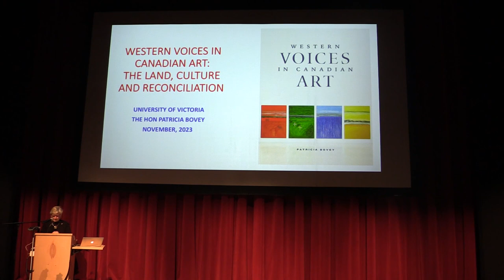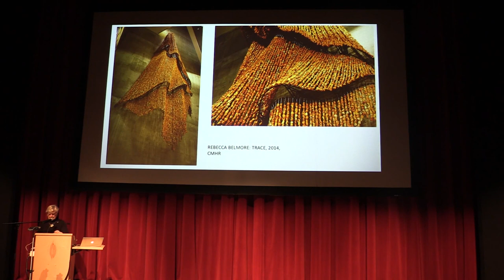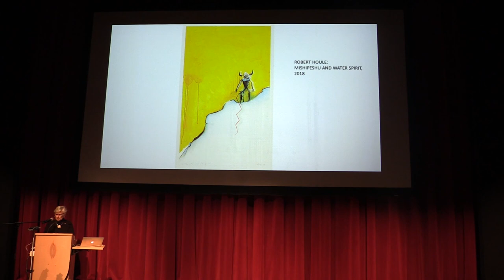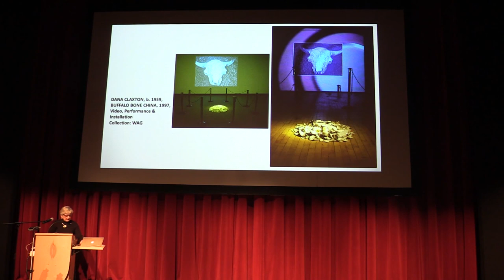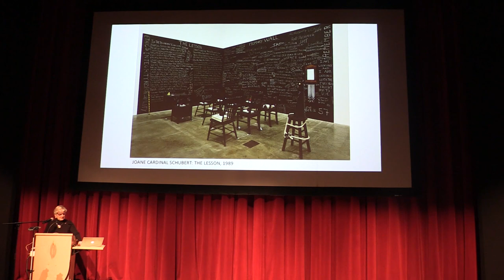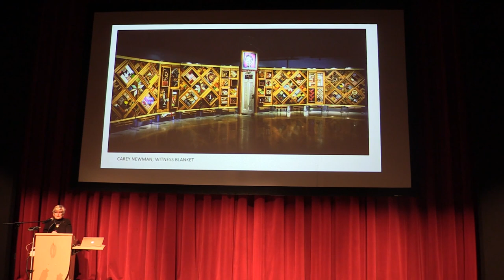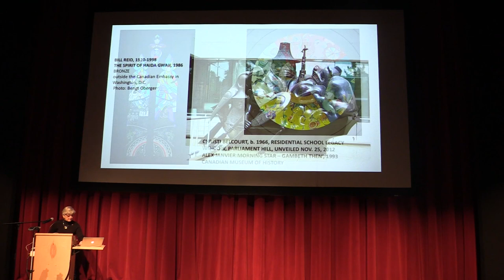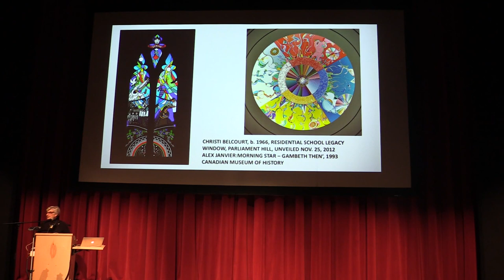Orion Lecture Series: Art historian Patricia Bovey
The Honourable Patricia Bovey is a Winnipeg-based art historian, museologist, author and professor. She delivered her Orion Lecture on  “Western Voices in Canadian Art: The Land, Culture & Reconciliation” on  November 17, 2023. The former director of the Art Gallery of Greater Victoria, Bovey was also a member of the Senate of Canada (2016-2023) and serves as the Winnipeg Art Gallery’s Director Emerita.